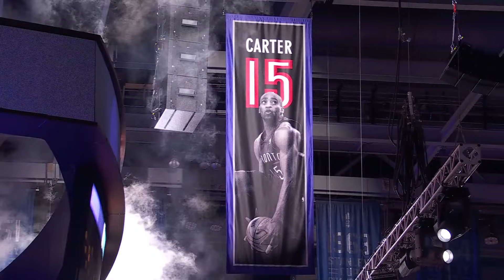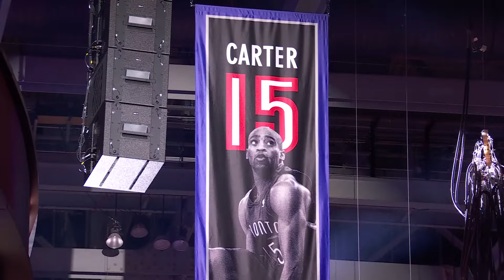Vince Carter's Toronto Raptors Jersey Retirement!